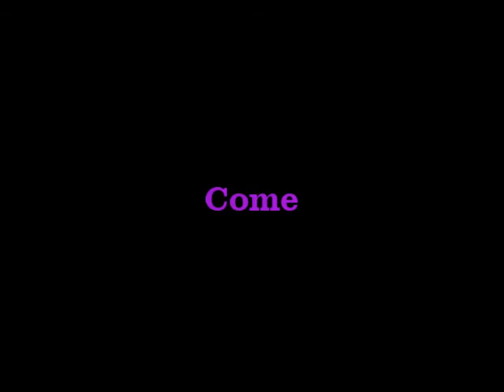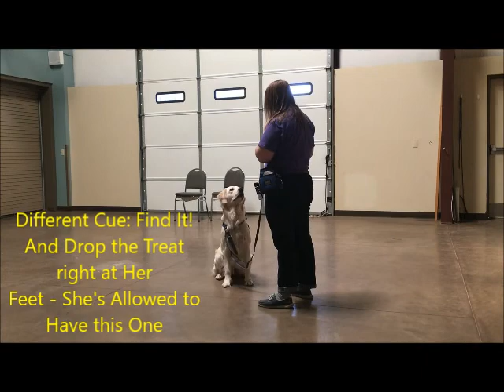'Star' Come & Leave It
First session - Introducing recall (COME) and impulse control (LEAVE IT)